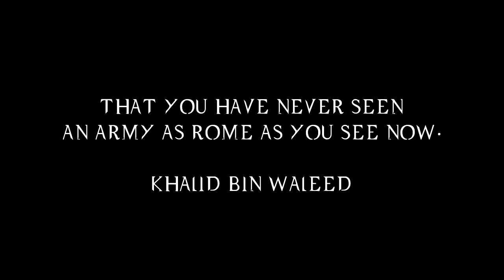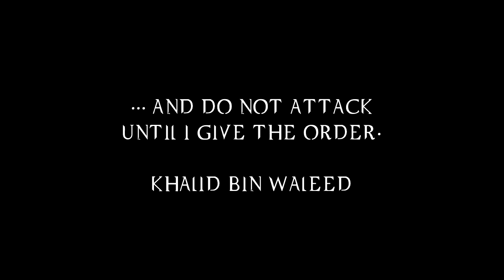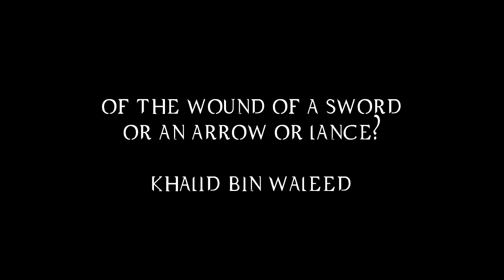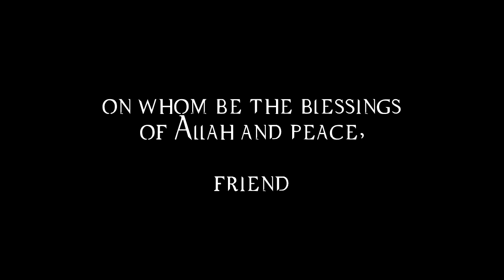Khalid Bin Waleed The Sword of Allah ᴴᴰ ┇ Nasheed ┇ The Daily Reminder ┇